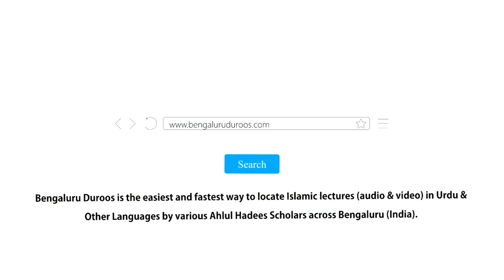Ahle Bait Ka Taaruf Aur Unki Fazeelat | Shaykh Tariq Saudagar Madani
Event: Paighaam e Haqq -  A half day Islamic conference organized by Masjid e Khaleelullah on 17th March 2019 @ Masjid e Khaleelullah, Chamundi Nagar, RT Nagar, Bengaluru

Topic: Ahle Bait Ka Taaruf Aur Unki Fazeelat

٠٠٠٠٠٠٠٠٠٠٠٠٠٠٠٠٠٠٠٠٠٠٠٠٠٠٠٠٠٠٠٠٠٠٠٠٠٠٠٠